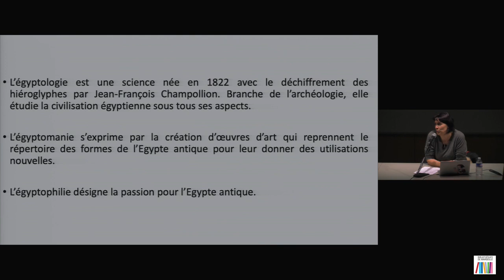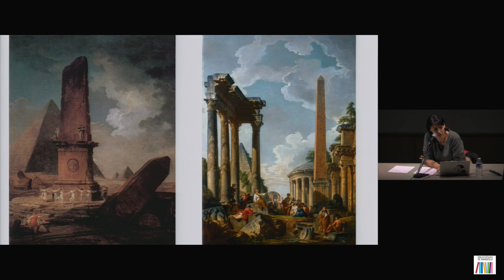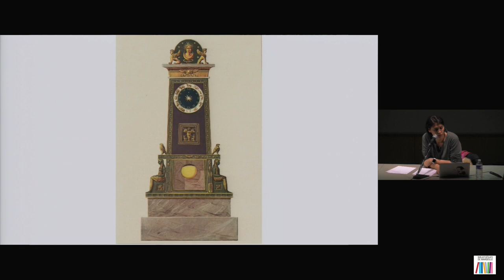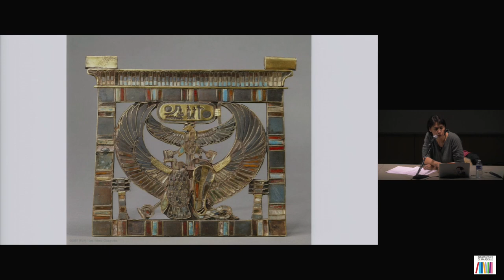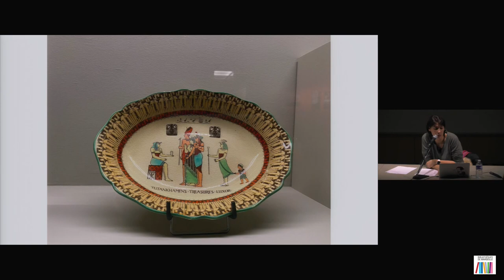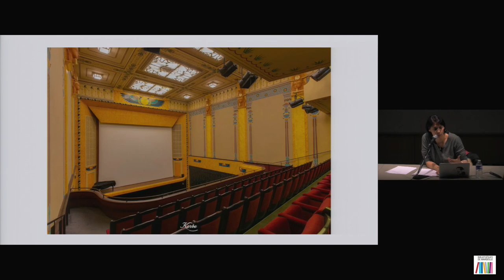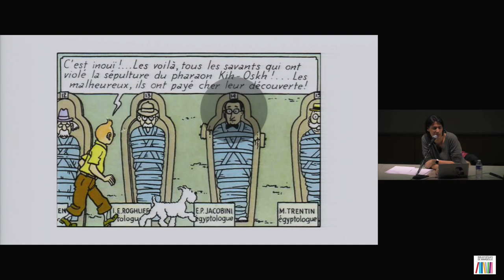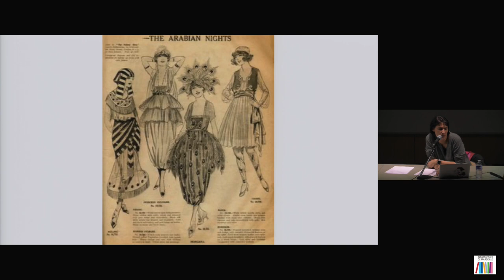De l’Égyptologie à l’égyptomanie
Au XIXe siècle, au retour de l’expédition d’Égypte de Bonaparte et jusqu’à aujourd’hui, l’engouement pour la civilisation égyptienne se retrouve dans les monuments, les bijoux, la peinture, et aujourd’hui dans le 7e art, les BD, les jeux vidéos.
Par Karine Madrigal, égyptologue, chargée de l’inventaire et de l’étude du fonds Champollion conservé aux Archives départementales de l’Isère.